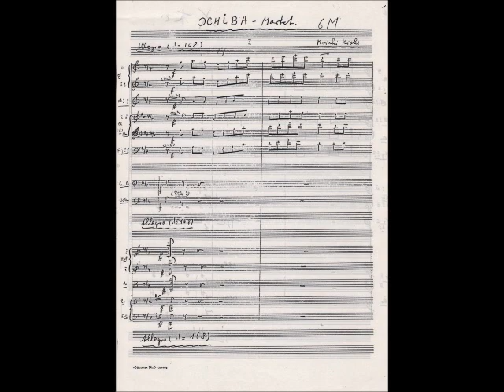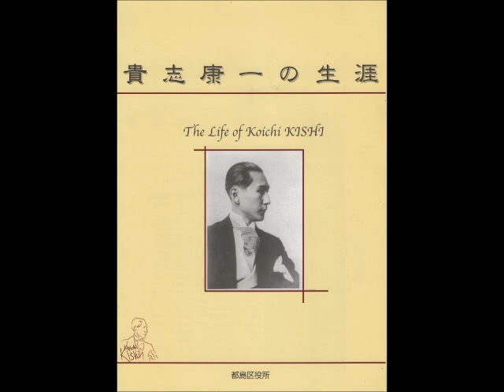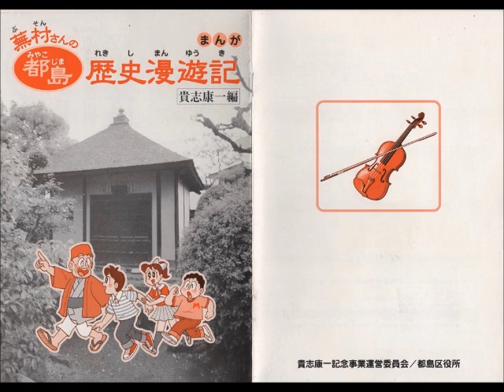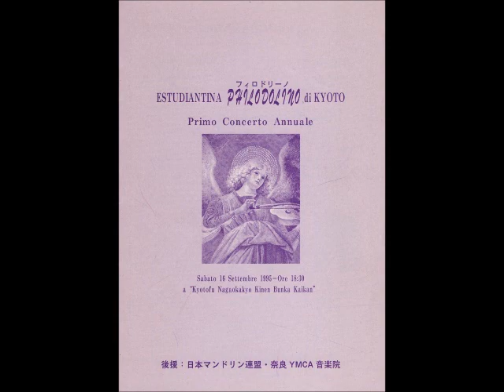交響組曲「日本スケッチ」よりⅠ.市場(Japanische Skizzen) 貴志康一(Kishi Koichi)/石村隆行編曲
交響組曲「日本スケッチ」よりⅠ.市場(Japanische Skizzen,Ⅰ.Market)
 貴志康一(Kishi Koichi)/石村隆行編曲

エストゥディアンティナ・フィロドリーノ第１回演奏会より。
Estudiantina Philodolino di Kyoto
1995,9/16
フィロドリーノでは各パートで入団希望を募っています。
練習見学や入団（体験入団も可能です）をご希望の方や楽譜に関するお問合せは、ウェブサイトの「お問合せ(Contact)」よりお気軽にご連絡ください。